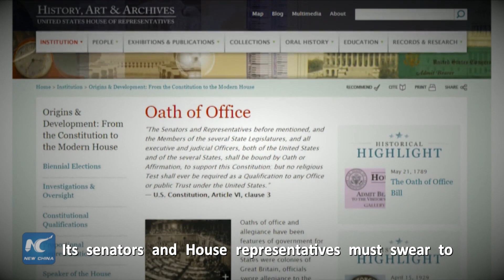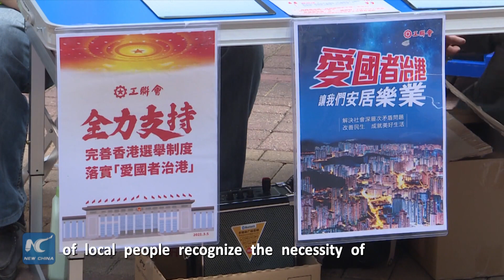Xinhua Commentary: Stop acting double standards on Hong Kong issues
Some Western "preachers" have voiced their opposition on China's decision on improving Hong Kong's electoral system in the name of "democracy." Their old trick of meddling with other countries' internal affairs under the guise of democracy won't work this time.